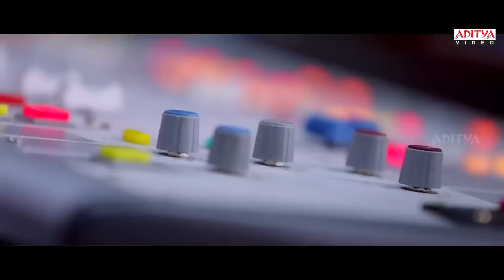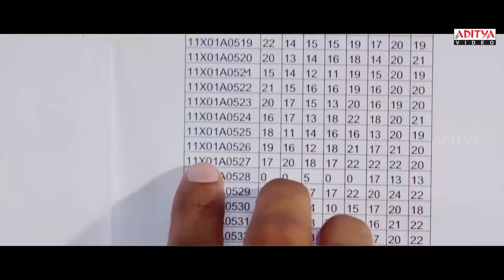Adhee Lekka - Back To Back Video Songs - Manoj Nandam,Mahee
Watch : Adhee Lekka Movie - Back To Back Video Songs -  Manoj Nandam,Mahee

Movie Name :Adhee Lekka
Banner : G Miracles Studios
Produced: Mohan GMC, Ramya Praveen.D Chinni Charan
Directed & Music by Chinni Charan
Starring: Chatrapathi Manoj Nandham, Mahee, Krishnudu, Sravan Bharadwaj, Akshaya, Anvika, Priyanka.

00:00 - Update
02:55 - Emaina Edhemaina
05:32 - Yalamandha
07:54 - Vellara Vellara
09:02 - Mithrama
12:27 - Yelelo
15:56 - Aunty Ji
18:20 - Ricchu Ricchu